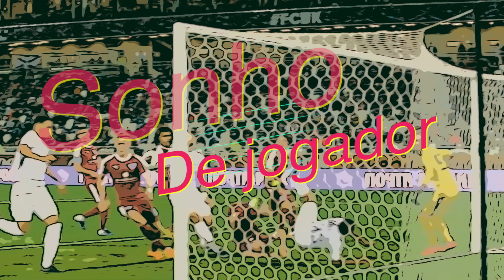ELE FOI O RESPONSÁVEL PELO MEU SUCESSO NO FUTEBOL 'Nailson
🔥 Para saber mais sobre o treinamento individual, me nvia mensagem no direct

Olá sou o Nailson, jogador profissional há 9 anos. Tenho uma longa história dentro do futebol. Joguei no Santos futebol clube e fui campeao da Copa São paulo, sendo eleito o melhor zagueiro da Competição , já ganhei titulos importantes! Joguei na Europa durante 4 anos.
Criei esse canal, para compartilhar treinos, para quem quer evoulir no futebol, e para quem quer se tornar profissional.